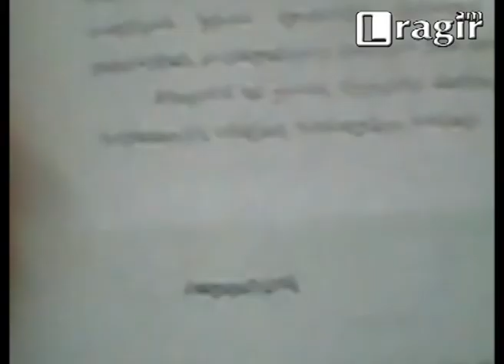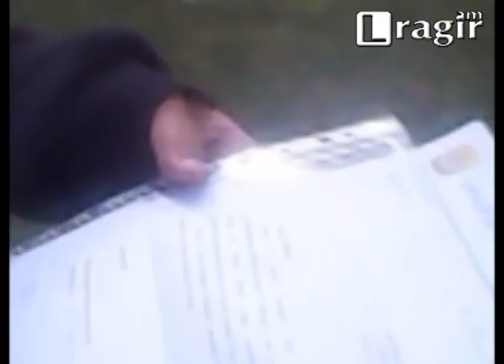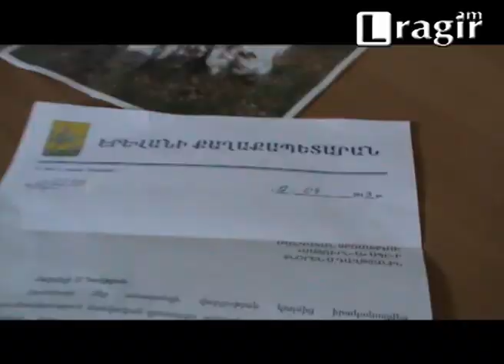Այսպես դիզայն են անու՞մ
Մանկական այգու նստարաններից մեկին նստած եմ, ականջիս հասան ծառի ճյուղի ճռռոցը:Շրջվեմ , տեսնեմ մեկը թառել է ծառի վրա և աջ ու ձախ կտրտում է ծառի ճյուղերը:
Հարցերիս չի պատասխանում , տնօրեն կոչվածն էլ ինձ նկատելով տեսախցիկով՝ Զաքյան փողոցով վեր բարձրացավ:
Հրաման տվող անձը պարզաբանեց՝ թե ձևավորում ենք անոմ: Ի՞նչն են ձևավորում անում անհասկանալի էր: Ինչու՞ են ծառերը կտում, հետո մեկնաբանեց, թե լավ ենք անում, կտրում ենք, մտավ շենք դուրս չեկավ:
Բանվորից պահանջեցի իջնել աստիճաններից, քանզի տնօրենը փախավ , իսկ պապիկը չէր ցանկանում բացատրություն տալ:
 Մի քանի րոպե անց  պարզեցինք, որ Արտուշ Դավթյանը  այգու գործադիր տնօրենն է, ձեռքին մի գրությւոն վերցրած եկավ և բացատրեց, վթարային ծառ կա այգում դա էլ է կտրվելու, պարզաբանեց, թե մարդկանց համար վտանգավոր ծառ է և այս մյուս ծառն էլ պետք է կտրվի:
Քաղաքացիական ակտիվիստ Անի Կաղինյանի հետ միասին մտանք Արտուշ Դավթյանի սենյակ, այս անգամ նա խոստովանեց, որ ինքն է հենց այգու գործադիր տնօրենը և փոխհամաձայնության եկանք, որ պետք է քայլեր ձեռնարկել, որ  ծառի անվտանգությունը պահպանել, այլ ոչ թե կտրել:
Այգու տնօրենը Անի Կաղինյանին փոխանցել էր, թե քաղաքապետարանին ինքն է գրություն գրել ծառի վթարային լինելու հանգամանքի մասին, ասել էին, թե թող ընտրություններն անցնի՝ նոր կկտրեք:
Թեհմինե Ենոքյան